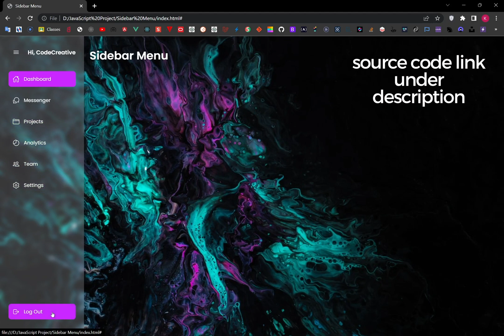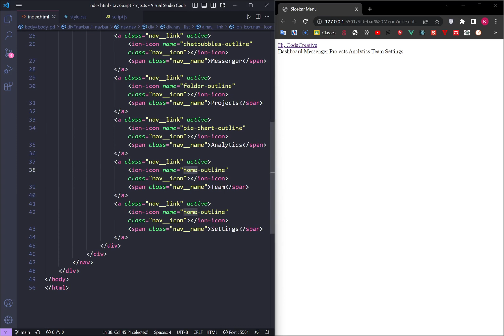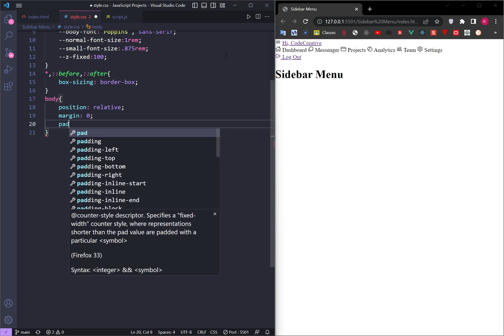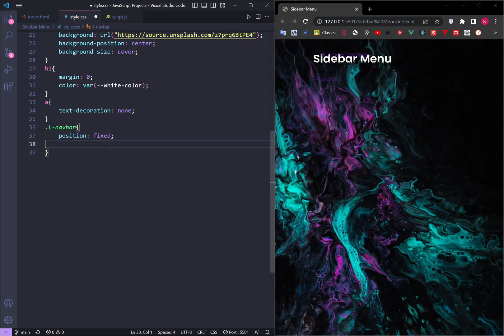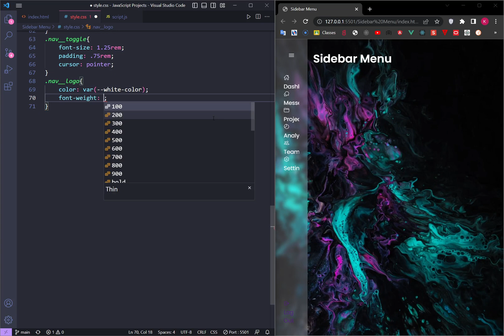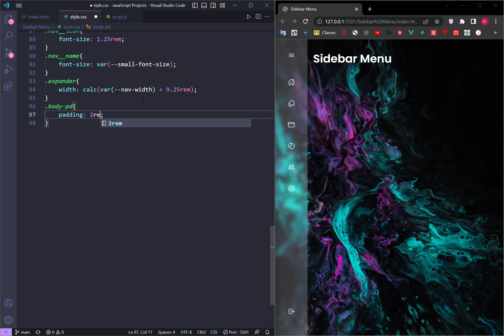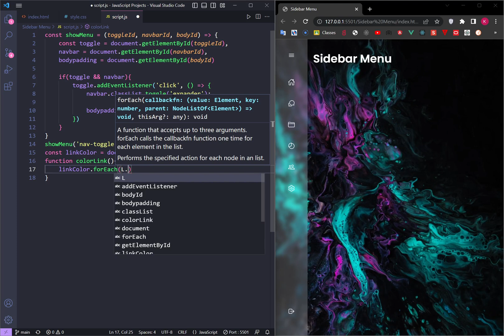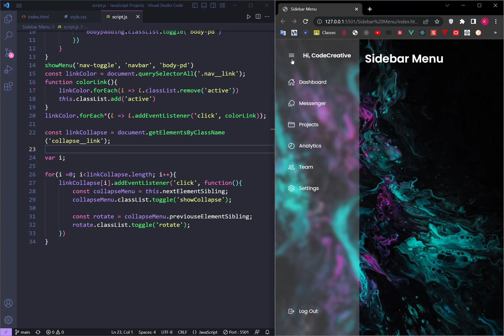Sidebar Menu using HTML CSS & JavaScript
In this tutorial, we are creating a Sidebar Menu using HTML, CSS & JavaScript.

⏱ Timestamps
00:00 Quick Demo
00:19 HTML Tutorial
03:24 CSS Tutorial
09:54 JavaScript Tutorial
13:37 Final Result Testing
13:49 Thanks For Watching